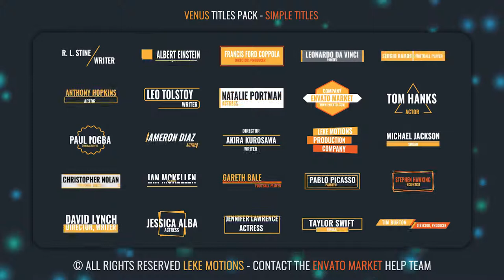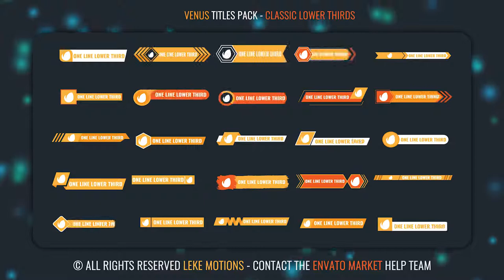Venus Titles Pack - 4K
200+ Unique Simple Titles & Kinetic Titles & Quotes & Classic Lower Thirds.

Compatible with Adobe After Effects CS5, CS5.5, CS6, CC 2014, CC 2015, CC 2016, CC 2017, CC 2018 and CC 2019.

Work with Adobe Premiere 2018 and Adobe Premiere 2019.

540p, 720p, 1080p (1920×1080), 2K and 4K (3840×2160) resolutions.

Duration Control

Color Control

Shadow Control

Additional Content.

Zoom and Position Control

Text and Font Control – You can change fonts in your Premiere CC 2019.

Well organized and Very Fast Render.

Video tutorial included (Full HD).

16:9 Square Pixels.

24/7 Support Service.